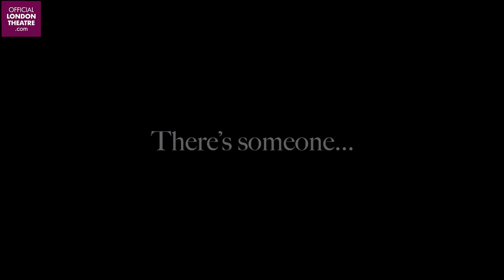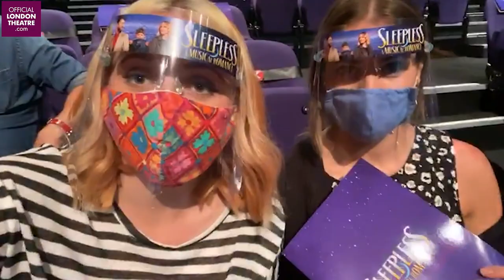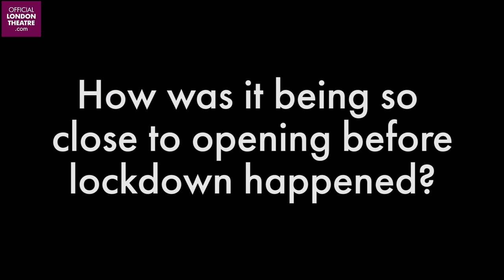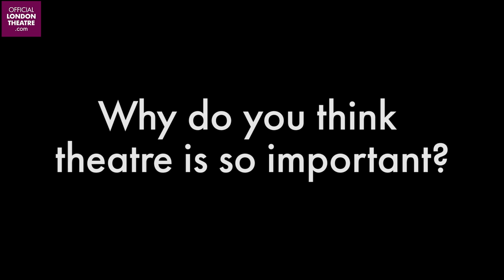We vlogged Sleepless The Musical | Jay McGuiness & Kimberley Walsh Interview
On press night, we headed down to the Troubadour Wembley Park Theatre to see Sleepless The Musical. Join Milly and Jess as they take you on their trip back to the theatre, and hear from Jay McGuiness and Kimberley Walsh too!